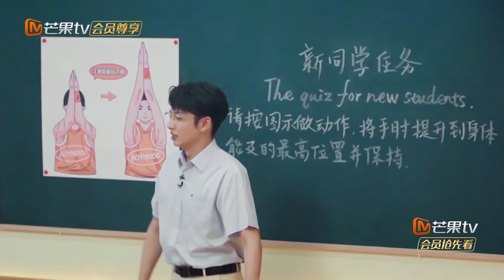【李承铉CUT】李承铉古早成团舞大曝光！再跳17年前出道第一首单曲《Baby Baby》《哥哥的少年时代》 Boyhood EP1丨MangoTV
少年高校，哥哥报到！下载芒果TV国际APP ，更多爆款内容第一时间抢先看，精彩配音、多语言字幕等你来pick！PC用户可登陆芒果TV国际官网
或【加入会员】 ，《哥哥的少年时代》8月18日起【M2VIP】每周三专享精彩；8月19日起【M1VIP】每周四抢先看；非会员8月25日起每周三中午12：00记得准时报到哦~⏰！

节目简介：《哥哥的少年时代》是《披荆斩棘的哥哥》会员定制节目，每期哥哥们身穿校服，重返“少年时代”，在少年团的陪伴下，体验与校园相关的特色企划，直面挑战感受趣味游戏，点燃斗志，激发少年魂。